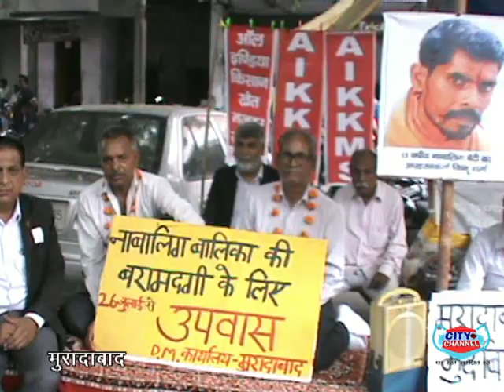मुरादाबाद के कलेक्ट्रेट पर जारी है पीड़ित परिवार का धरना